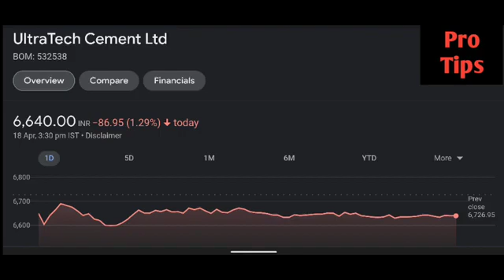Ultratech cement share latest news | Ultratech cement share price